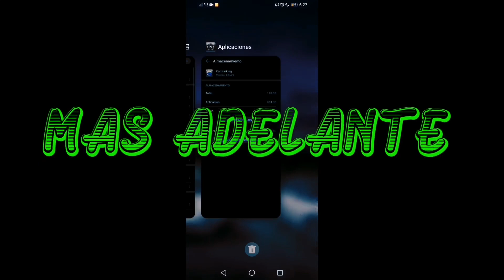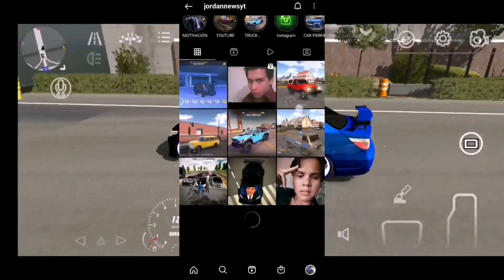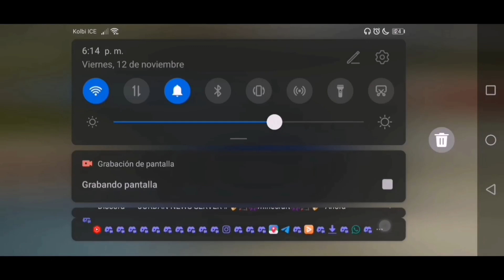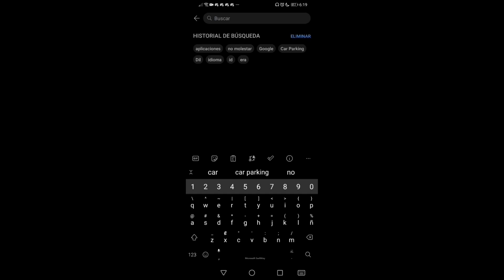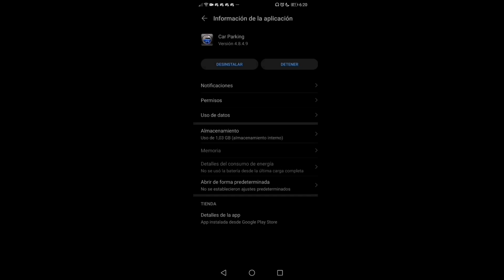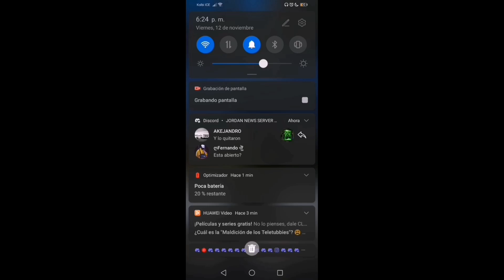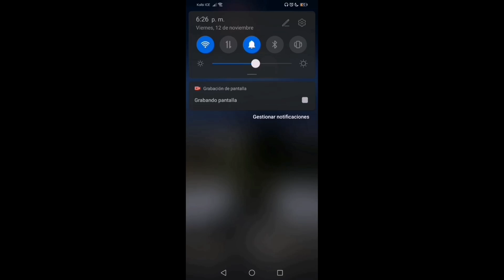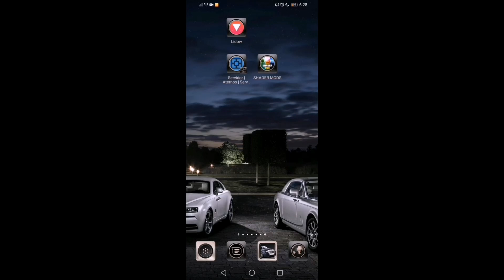COMO OPTIMIZAR CAR PARKING MULTIPLAYER PARA QUE NO TE DE LAG || JORDAN NEWS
El día de hoy les voy a enseñar q como optimizar este gran juego llamado Car parking multiplayer para que no te de tanto lag em juego ya que es algo que realmente todos desean con ansias probar el juego sin ningún problema de optimización sin lag pero mientras te voy a enseñar como hacer para que te corra un poco mejor el juego sin tanto lag cabe aclarar que realmente esto no te va a optimizar 100% el dispositivo móvil pero si que te ayudará en gran parte a poder disfrutar el juego sin tanto sufrimiento de optimización y de lag y nada chicos espero que les guste el video si es así recuerden dejar su like, suscribirse, activar la campanita y compartir el video en grupos de Facebook, Whatsapp, Telegram o con tu mamá, con tu papá, con tu hermano hermana, con el perro de la casa o con quién tu más quieras crack!

RECUERDEN

BYE.

📨CONTACTO DE PUBLICIDAD/NEGOCIOS📨

Link de mi Tiktok

Instagram de @TASSIMOV

Canal de @TASSIMOV

INSTAGRAM DE MI EDITOR

Tags ignorar

carparkingmultiplayer version4.8.2
carparking multiplayerversion4.8.0
NEW UPDATE
newfeaturesthatyoudon'tknowcarparkingmultiplayer